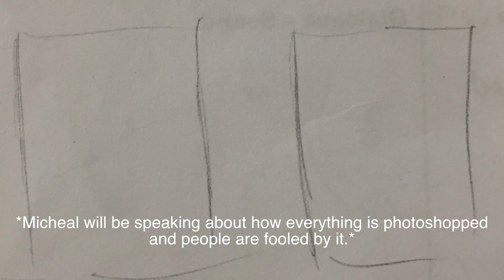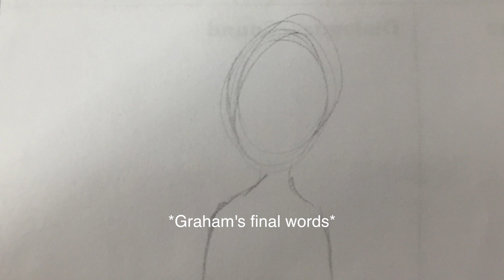Animatic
This video is about Animatic